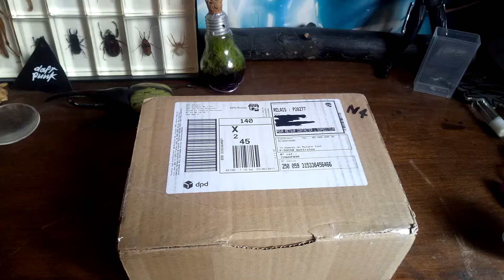Suivi d'élevage Camponotus ligniperdus n°4 : "unboxing"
Bonjour à tous, on ce retrouve sur cette vidéo pour un petit unboxing pour mes Camponotus ligniperdus .